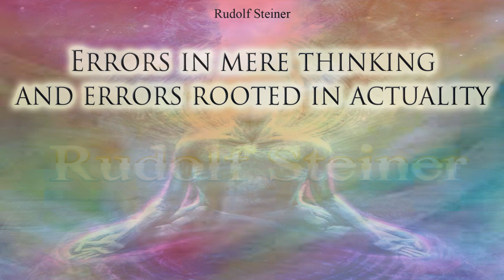Errors in mere Thinking and Errors Rooted in Actuality By Rudolf Steiner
{Given on April 03, 1921}

"Errors in mere thinking and errors rooted in actuality. The latter, for example theoretical materialism, can have a beneficial side for mankind. Structural forces of the head are recognized by imagination; those of rhythmic system by inspiration, those of metabolic system by intuition. The nature of imagination; essence of reflective thinking; objective perception. "

(Titles of each videos are NOT actual titles given by Dr.Rudolf Steiner)